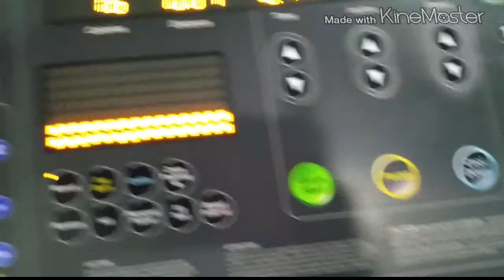Vlog O1-21-2015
Hope you guys enjoy it and god bless sorry thats is to short but my working days my vlogs are much smaller'!!